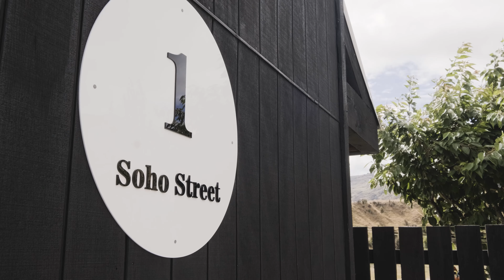1 Soho Street, Cardrona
Presented by Guy & Sheryl Alty, Harcourts Wanaka